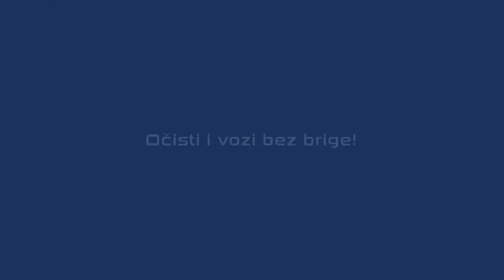DPF machine servis za čišćenje DPF filtera Ns Promo Team produkcija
Čišćenje DPF filtera, promotivni video za uslugu servisa DPF machine, Novosadski put 143 Veternik